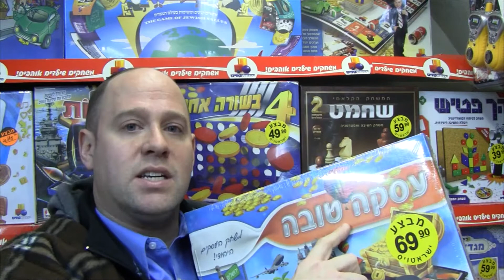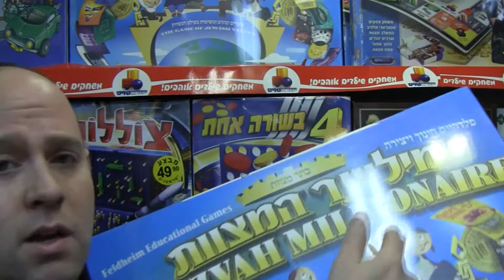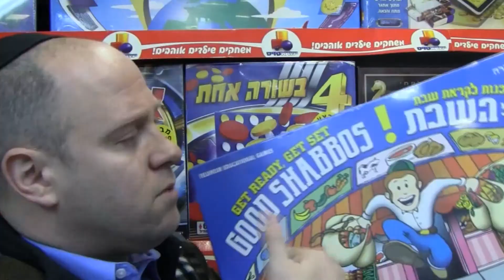Religious Board Games in Israel with David Kilimnick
Board Games are not just a something we play in Israel, they are a lesson.
Of 'Education with Rabbi David,' David Kilimnick educates all on the meaning behind the games. David takes you through the inspirational moment of revelation at the Toy Store in Meah Shearim, in Jerusalem.
***You can see how the toy store is also spreading the lesson of giving, as מבצע 'Sale' is written on all packages.
Performing every Thursday Night at Jerusalem's Off The Wall Comedy Basement at 8:30pm, and Hebrew shows every Wednesday. David is also available for performances on his comedy tours around the world and for your groups in Israel.